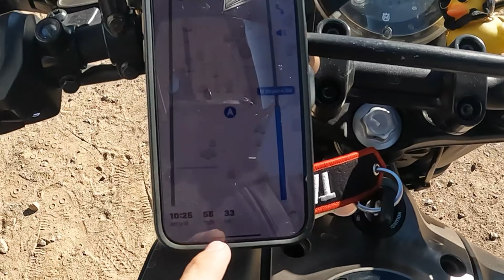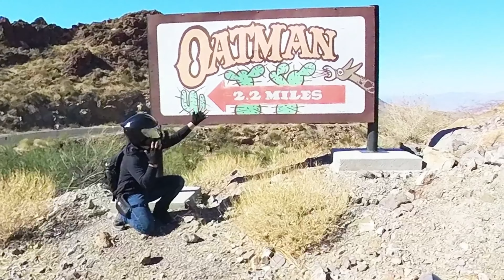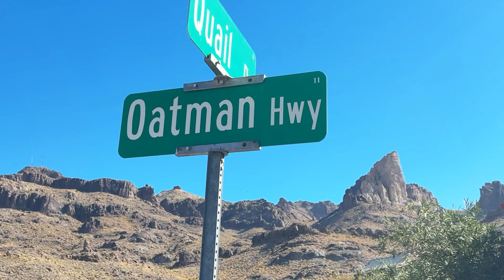Roaming the World ALONE: A NOMADIC Adventure pt.7 Oatman Arizona, Laughlin Labyrinths, Cowboy up 🤠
Ever wanted to go live on the road and explore new places?! 👀 Come with me for a week of the Nomadic lifestyle! This week I checked out Oatman Arizona, seen lots of wild Burros! Seen the real life radiator springs from Cars! 🤯 I took a horse riding lesson, it was way more challenging than I thought! I also checked out the Laughlin Labyrinths, they were a pleasant suprise! 🙌Hope you enjoy the video🤙

**My Visual ART!